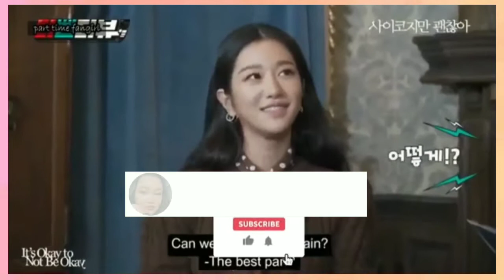Funny moments behind the scenes of It's okay to not be okay Korean Drama Kim Soo Hyun and Seo Ye Ji